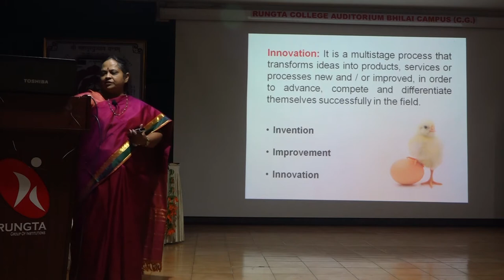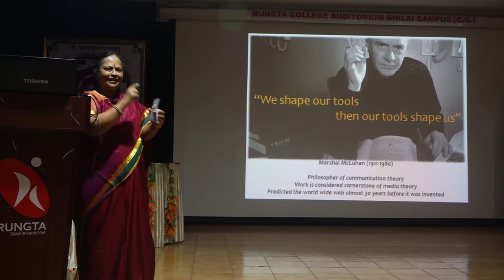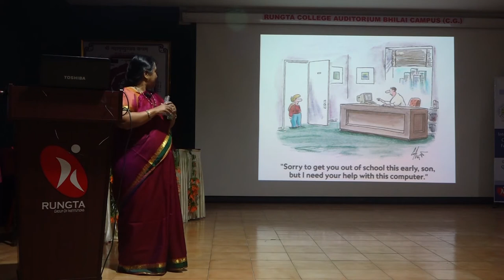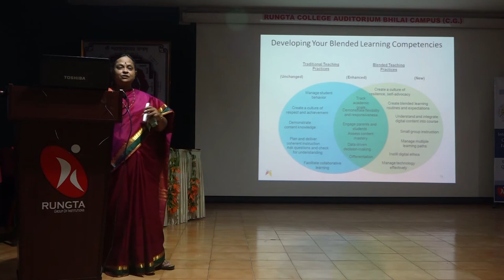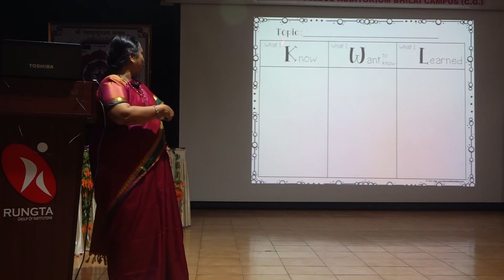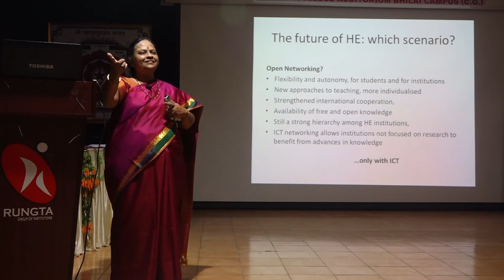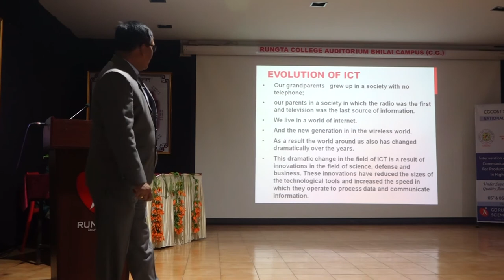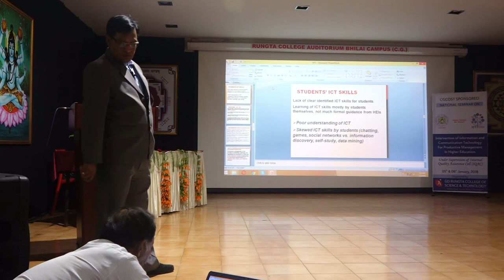National Seminar Part-2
GD Rungta College of Science and Technology in association with Chhattisgarh council of Science and Technology organised a National Seminar on Intervention of Information and Communication Technology for Productive Management in Higher Education. This was held on 5th and 6th January 2018 in which people actively participated.